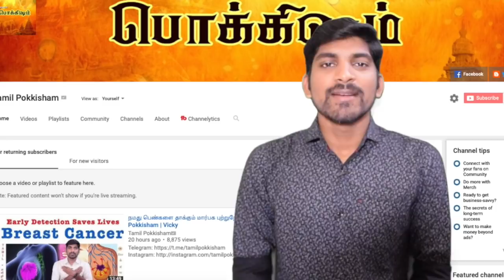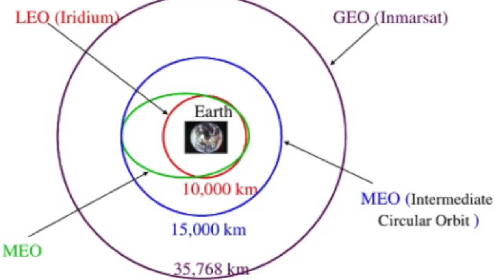Mission Shakti Explained | ASAT | DRDO | Debris | Anti-Satellite | Tamil | Pokkisham | Vicky | TP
Anti-satellite missile tests such as Operation Shakti may create more space debris, with India following in the dubious example set by the US, Russia, and China in the exacerbation of the situation.India has shot down a low-earth orbit satellite in space, propelling itself into an elite club of nations, which has mastered this anti-satellite (ASAT) missile technology, said PM Narendra Modi in his address to the nation on Wednesday. PM Modi, however, was quick to point out the intent of DRDO's "Mission Shakti" is to defend India’s space assets and not to start any arms race in space. Since there are no treaties governing the use of ASAT, India is not in violation of any international conventions.

இப்படிக்கு,
விக்கி.